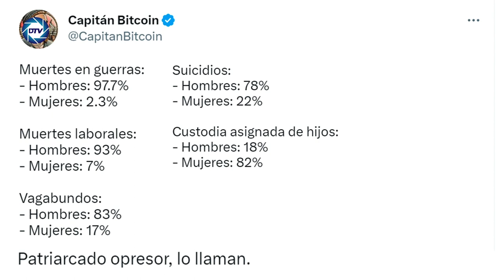🔥Bestial🔥Los datos que dejan en ridículo a 💥IRENE MONTERO💥 y que desmiente el 💥PATRIARCADO💥